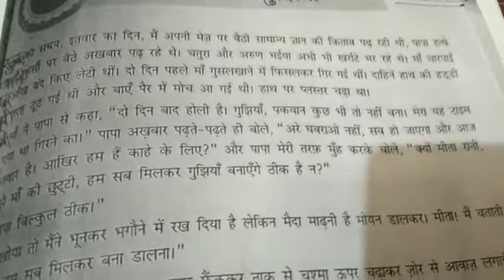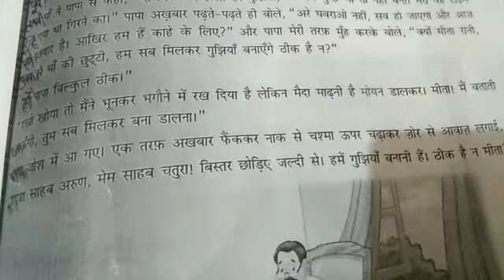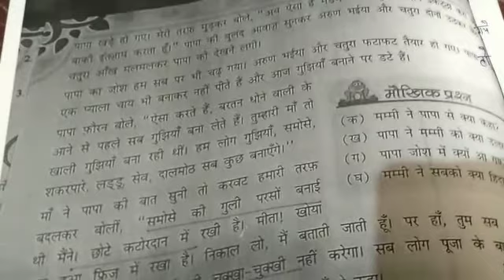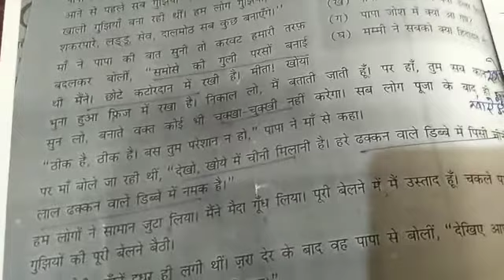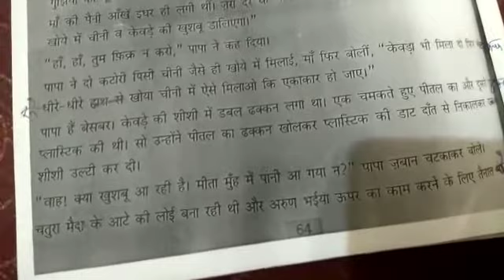Class 5th Hindi-1 Chapter 9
Teacher Imtiyaz Sir